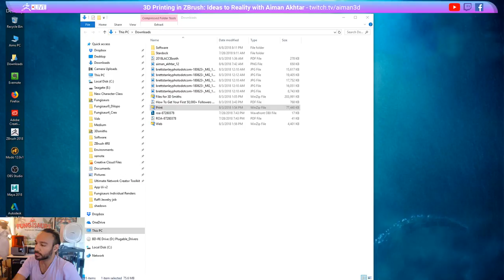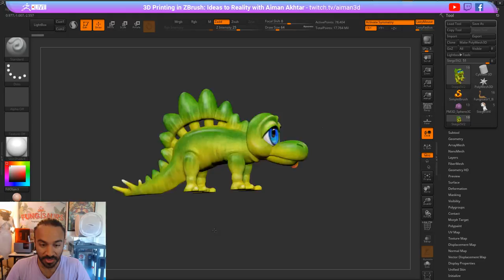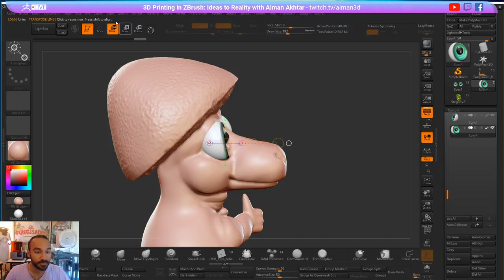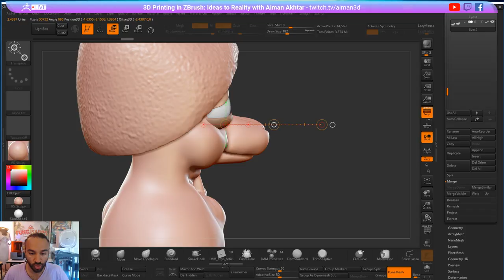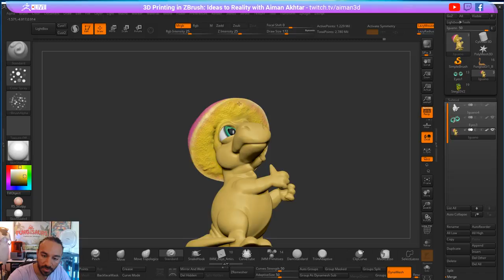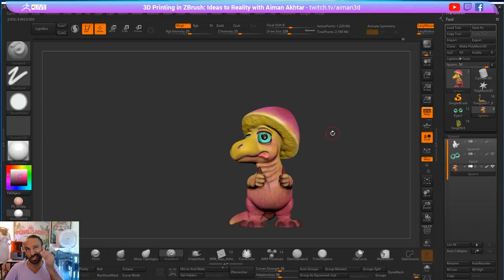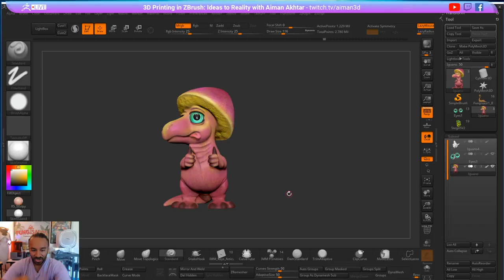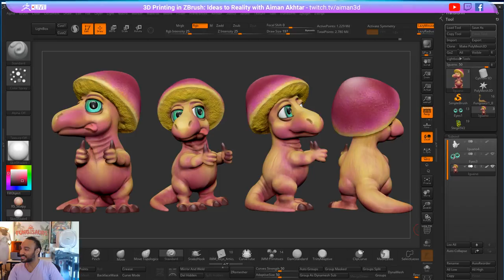3D Printing in ZBrush: Ideas to Reality - Aiman Akhtar - Episode 10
Aiman shows off some of his recent 3D Prints and also works on the eyes of his Fungisaur in this episode!